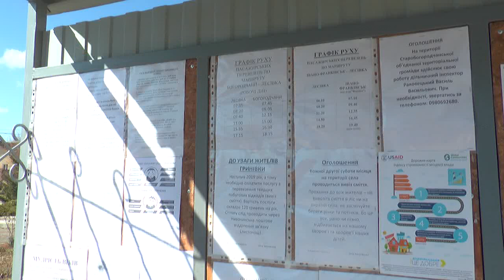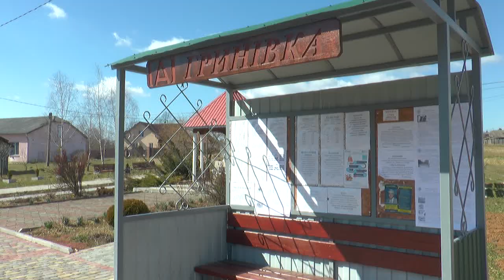П’ять проектів за участю громади реалізувала Старобогородчанська ОТГ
П’ять проектів з бюджету участі минулого року реалізувала Старобогородчанська об’єднана територіальна громада. На результати приїхали подивитися представники Львівської, Хмельницької та Закарпатської областей.
Один із проектів - це створення спортивного і дитячого майданчиків. Підготовчі роботи тут проводила сама громада, а також люди збирали на нього кошти. У селах Нивочин та Гринівка встановили зупинки громадського транспорту, які також слугуватимуть інформаційними стендами для оголошень.